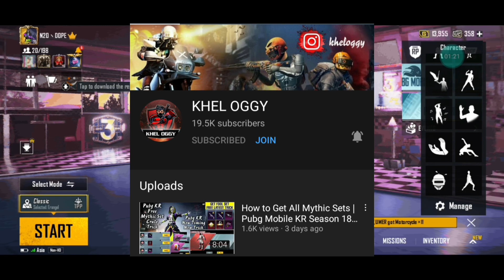How To Get M416 Glacier in PUBG Mobile | Trick To Get M416 Glacier Skin | Part 2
How To Get M416 Glacier in PUBG Mobile | Trick To Get M416 Glacier Skin | PUBG CRATE OPENING TRICKS

How To Get M416 Glacier in PUBG Mobile
Trick To Get M416 Glacier Skin
PUBG Crate Opening Tricks
how to get m416 glacier skin in pubg mobile 2021
how to get glacier skin of m416 in pubg mobile
how to get m416 glacier skin in pubg mobile
HOW TO GET GLACIER M416 SKIN IN PUBG MOBILE 2021
how to get m416 glacier skin in classic crate
classic crate opening pubg m416 glacier trick
Trick To Get M416 Glacier From Classic Crate in PUBG
DOPE GAMER

So Guys I Hope Aapko Video Pasand Aayi Hogi Peace Out!